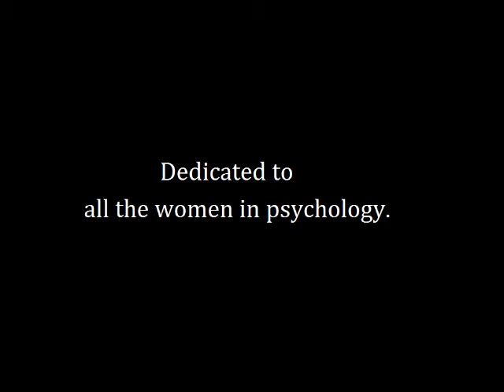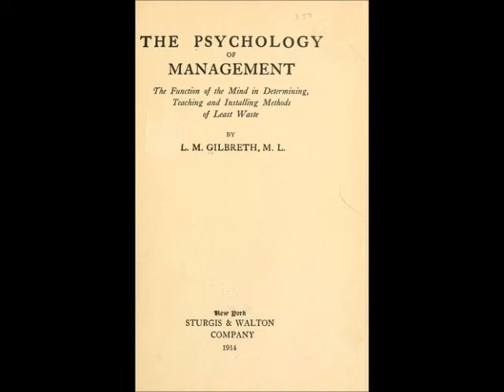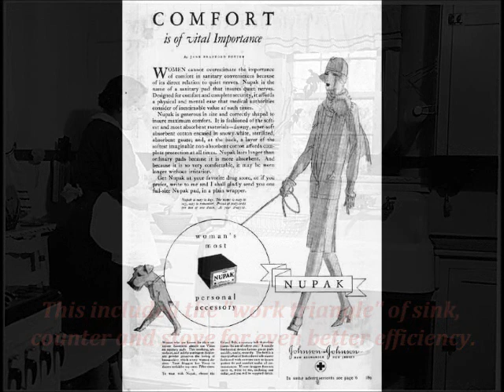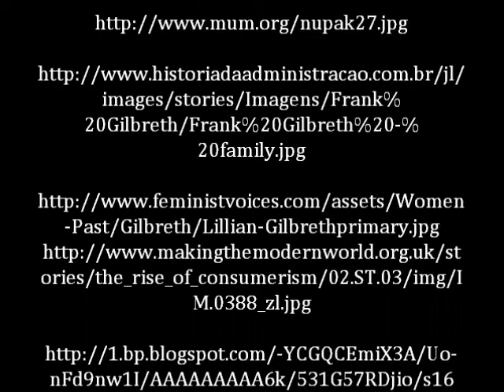Lillian Moller Gilbreth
An overview of an early female psychologist with extensive accomplishments in Industrial and Organizational domains. Done for History of Psychology University of Waterloo.